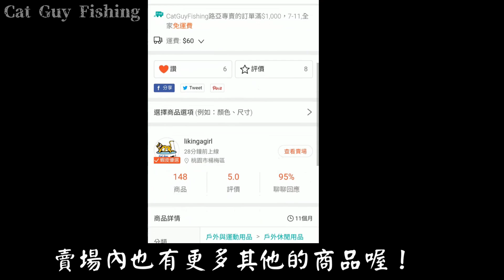岸邊、障礙邊、腳邊、飄【路亞】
非常偶爾的...
釣個野場
跟哥巴吉約約會XDDD

追蹤我們！

GEAR

竿：Shimano Adrena 270M
捲：Shimano Stradic C2500HGS
母線：Shimano pitbull 8+ #0.8